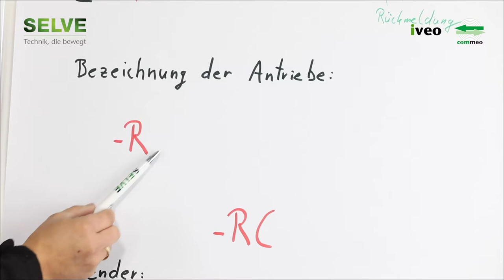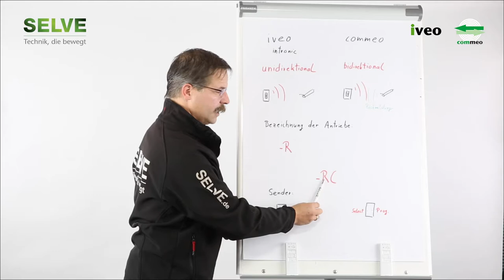SELVE erklärt: Unterschiede zwischen den Funksystemen iveo und commeo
Dieses Erklärvideo erläutert die Unterscheide der zwei SELVE-Funksysteme „iveo“ und „commeo“. Hier wird auch deutlich, wie man erkennen kann, zu welchem Funksystem ein bestimmter Antrieb oder Sender gehört.